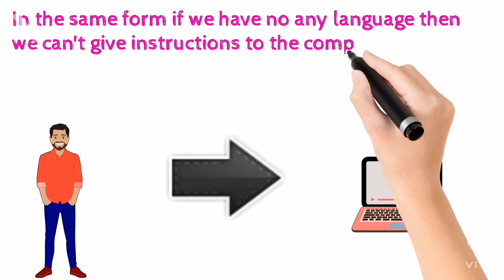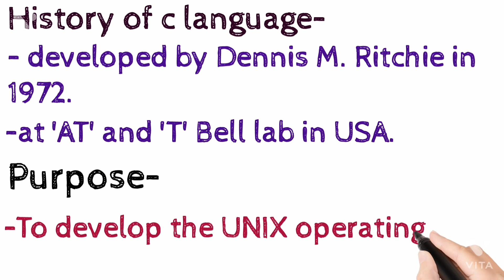simple and short intro of c language||c programming||coding||2021.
definition of c language.
introduction of c language.

After seeing this video you will be able to define c language and Understand why c language is required.
Also explained the history and purpose of c language.